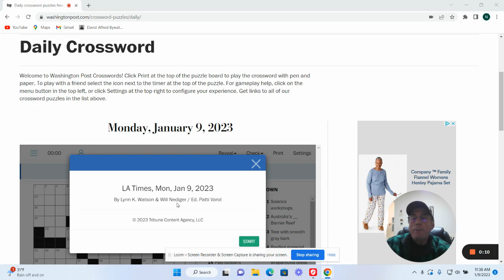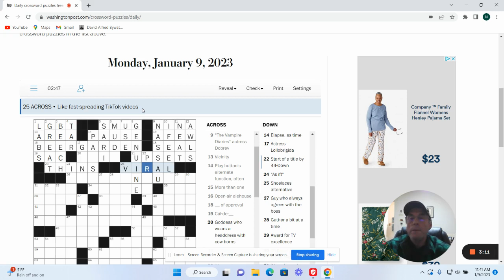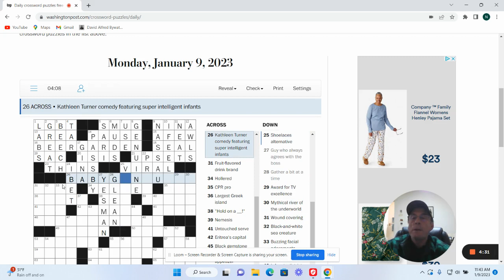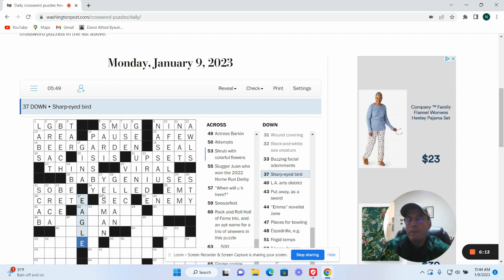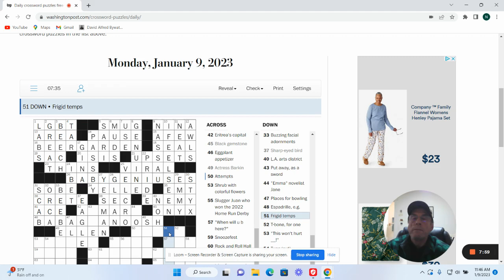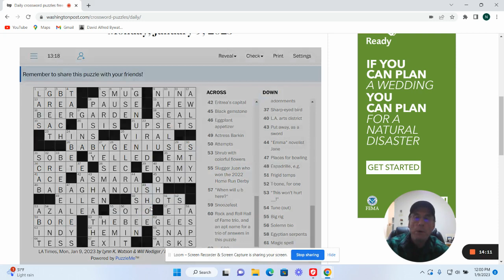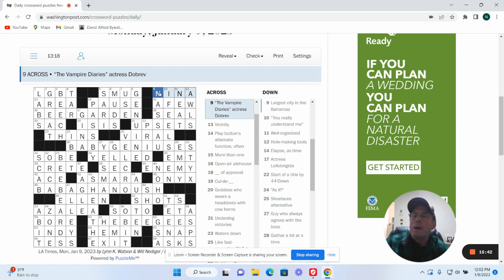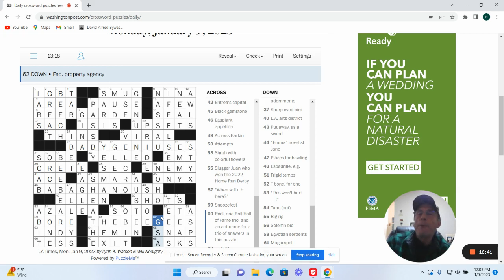LA Times Crossword: 1-9-23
Monday solve